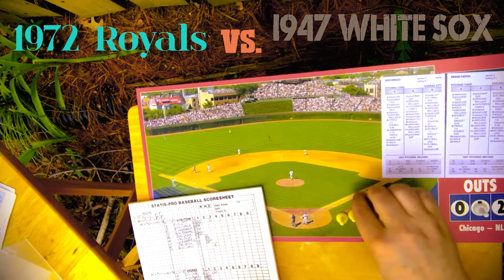Strat-O-Matic Baseball Outside C&D: 1972 Royals @ 1947 White Sox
For a change of venue, I play a Strat-O-Matic game outside in my backyard. The match-up, in what was a real good game, is the 1972 Kansas City Royals visiting the 1947 Chicago White Sox. The pitchers for today's game are Dick Drago for the Kansas City Royals and Frank Papish for the Chicago White Sox.